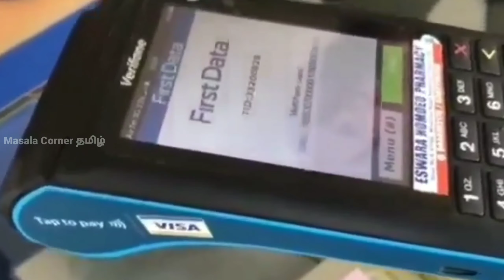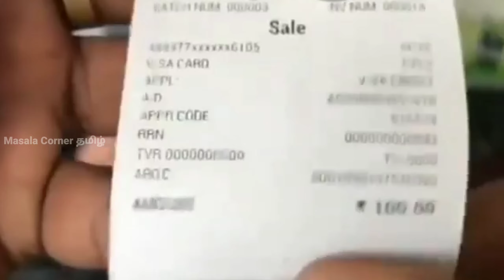உஷார் அய்யா உஷார்! wifi கிரிடிட் கார்ட் அதிர்ச்சி தகவல்